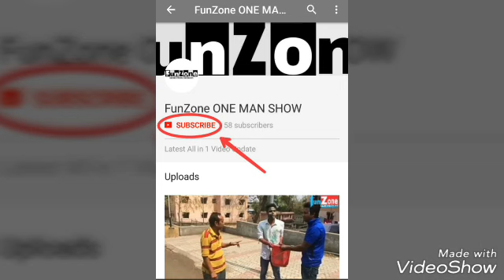Mom is mom mirchi murga latest rj naved radio 98.3 fm